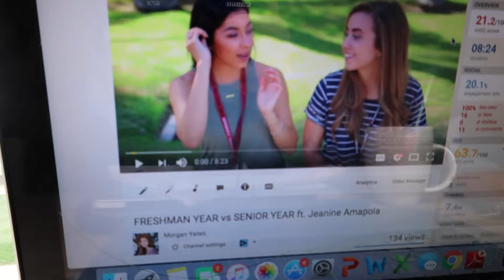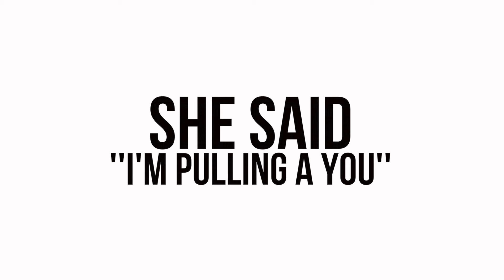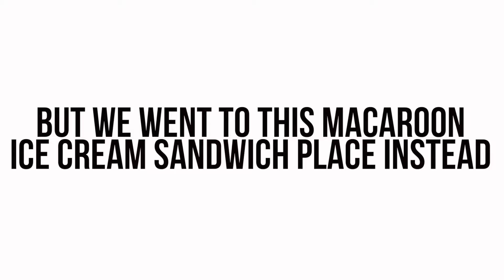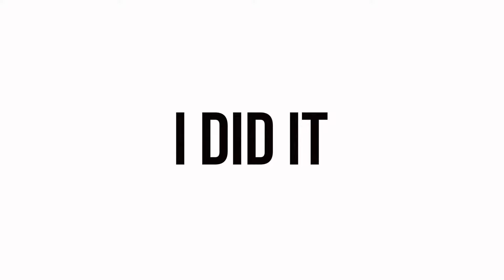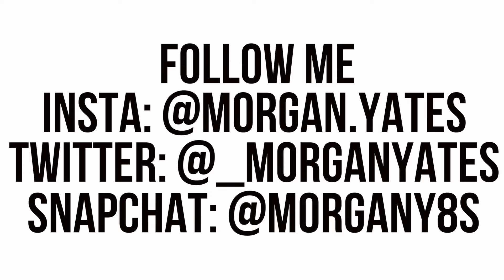WHY I SHOULDN'T BE ON YOUTUBE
This day was the least action-packed day of Caroline's trip, so be on the lookout for the rest of those vlogs SOON! Thumbs up if you like these!

IN THIS VLOG:
-Adrienne and I try and fail to film our collab video
-Two of my favorite friends meet and become friends yay friends!!!
-I discover the beauty of the macaroon ice cream sandwich
-Caroline and I reveal our true selves and go to bed at 8pm